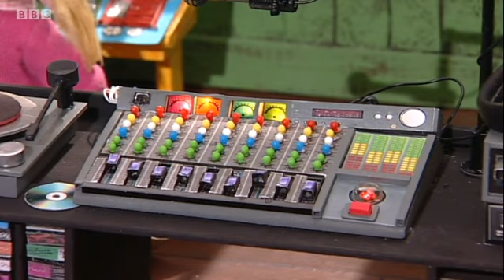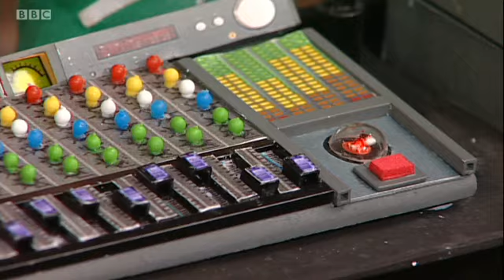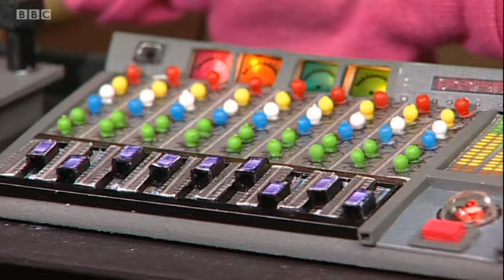Postman Pat 5x12 Postman Pat's Radio Greendale